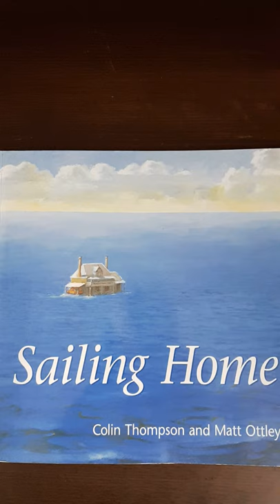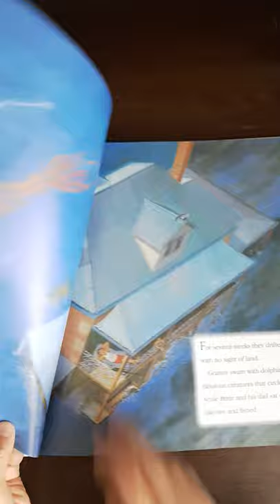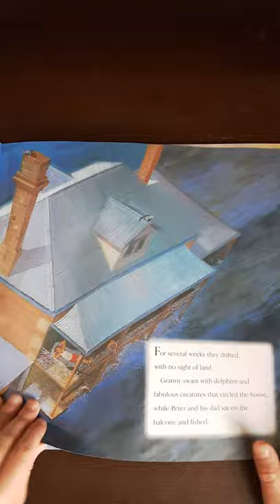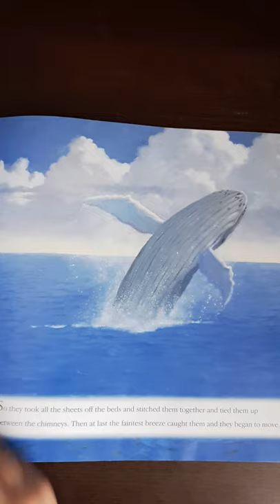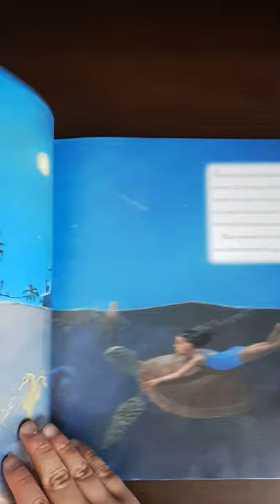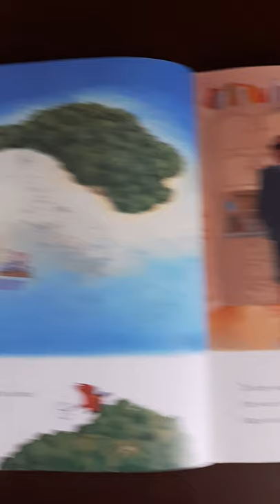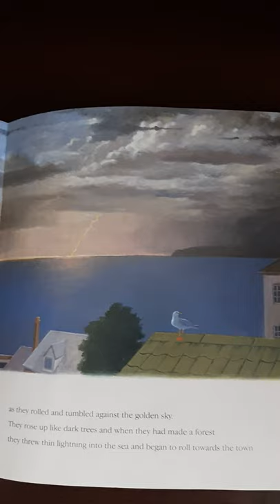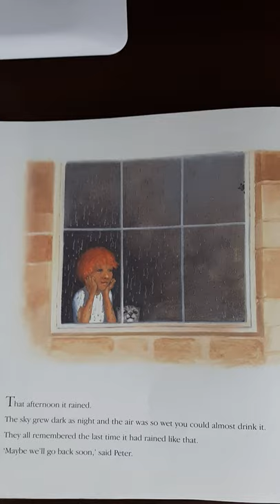Sailing Home - Colin Thompson and Matt Ottley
When Peter's family wakes one morning to discover their house is adrift in the middle of the ocean, it is the start of an adventure.